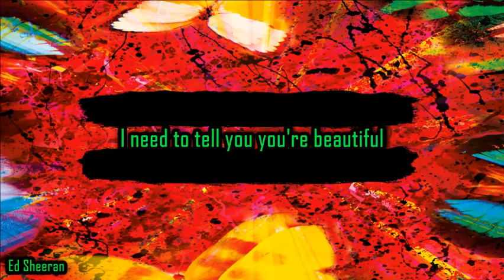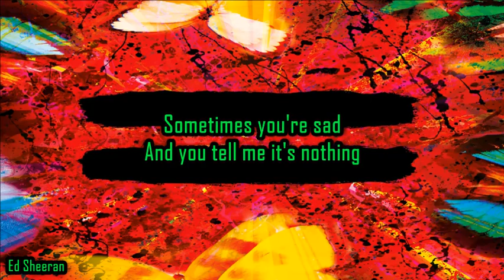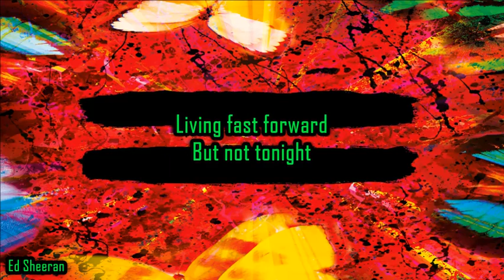Ed Sheeran - Love In Slow Motion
LYRICS:
It's been a while since we've been alone
To turn off the world and the telephone
I need to tell you you're beautiful
'Cause it's been a while and I apologise
I just get caught up in the rat race I'm running
Chasing a moment I'm hoping is coming
If I stopped and took a look around
It's in front of my eyes, eyes

Baby, let's slow down time
Maybe just press rewind
Darling, that dress reminds
Me of the first time

And I wanna love tonight
One on one by the candlelight
Over and over, we spend our lives
Living fast forward, but not tonight

It's been a while since it was you and me
Too many friends, too many evening drinks
Yeah, we commit to so many things
But not to ourselves and I apologise
Sometimes you're sad and you tell me it's nothing
And I brush it off because there's always something
But I need to change my perspective and prioritise, 'ise

If there's one thing I know, it's this
Every moment missed
Can be restored with your lips
It only takes one kiss

Love tonight
Love in slow motion
Wanna love tonight